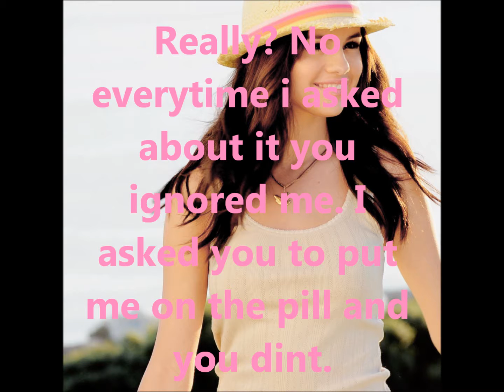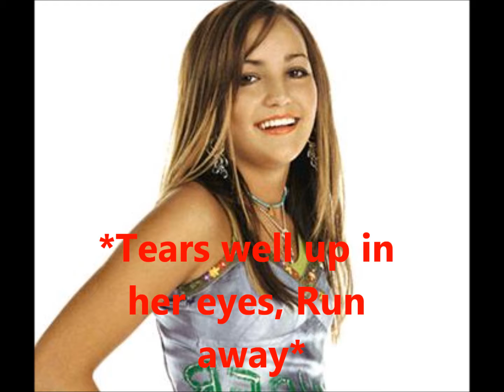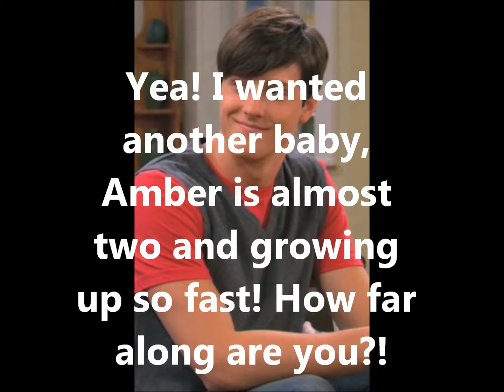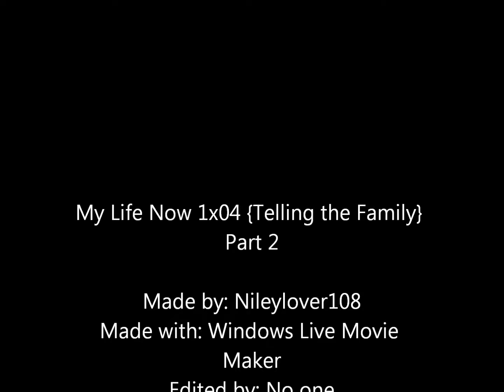My Life Now 1x04 {Telling The Family} Part 2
Here it is. The last part is part 3. Still no intros because of stupid clipconverter. I am wondering if i should keep the fade effect that i had at the begging. you guys can decide. Thanks for the 40 subs i will be posting a thank you video later. I am also posting 2 years later and godparents today. i`ve been ont he computer all day because WLMM takes a while depending on how long the video is.